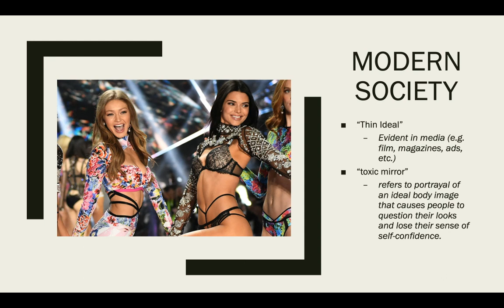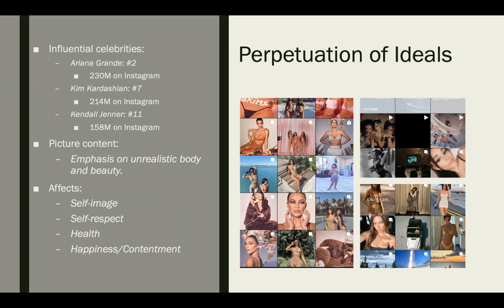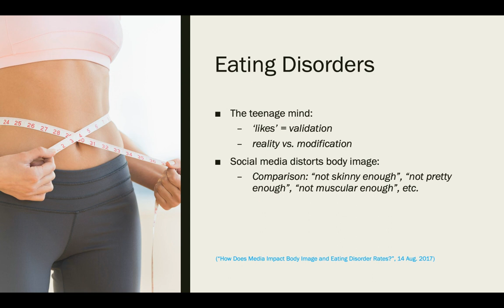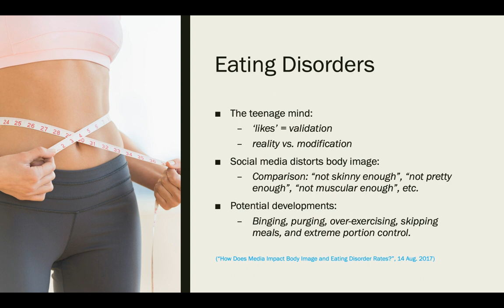COMM 2100 presentation: Mind, Body and Media